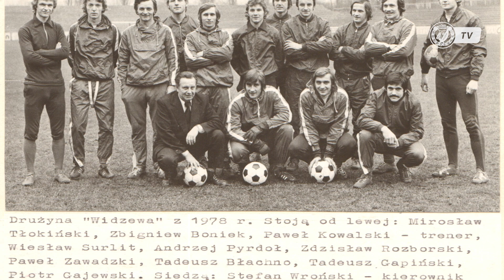Wspólne historie trenerów i piłkarzy oraz... pechowe remisy - Widzewska podróż do przeszłości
Jakub Dyktyński oraz Kamil Wójkowski zapraszają na kolejne wydanie programu "Widzewska podróż do przeszłości", poświęcone historii starć Widzewa Łódź z Radomiakiem Radom.